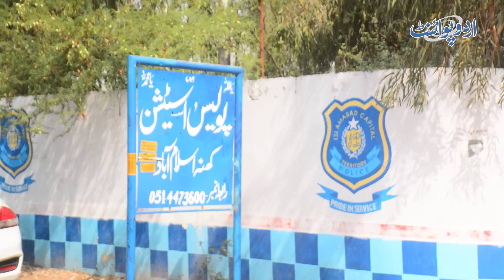Islamabad Me Darakht Se Latki Body Kis Ki Thi? Kis Ne Mara? Police Be Bas Kyu? Sansani Khaiz Details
Anchor: Ameer Hamza